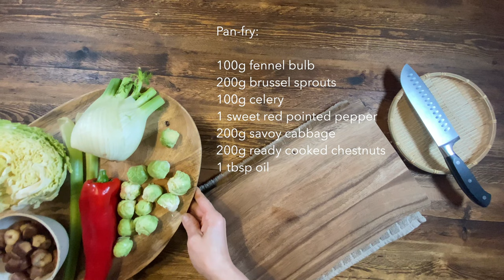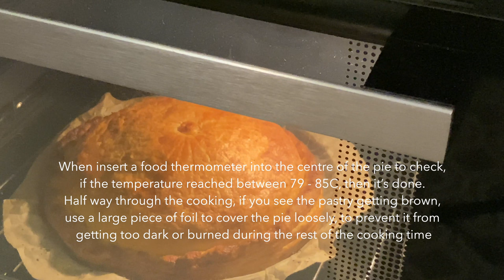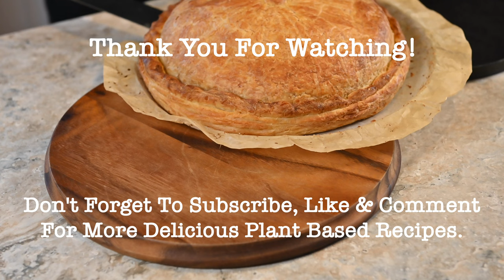Festive Vegan Pithivier (French- Style Pie) 節慶法式素菜餡餅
💛  Remember to set your YouTube picture quality settings as high as possible for the best viewing!

Ingredients:
(Serves 8)

* Pan-fry:
100g fennel bulb (you can use onions instead)
200g brussel sprouts
100g celery
1 sweet red pointed pepper
200g savoy cabbage
200g ready cooked chestnuts
1 tbsp oil

*Seasoning for the pan-fry:
½ tsp salt
½ tsp ground black pepper
1 tsp sugar
½ tsp nutmeg
1 tbsp light soy sauce
1 tbsp wine

Oven-roast:

600g pumpkin
250g swede
250g carrots

* Seasoning for the oven-roast:
2 tbsp oil
1 tsp salt
1 tsp ground black pepper
1 tsp mixed herbs
1 organic vegetable stock cube

* For the Pithivier:
2 pack of 500g ready-made puff pastry (not ready rolled)
120g vegan cream cheese (I used the plant based Philadelphia brand)100g grated vegan cheddar cheese ( I used the Cathedral brand )
3 - 4 tbsp toasted pine nuts (optional)
Oat milk for brushing

You will need a 8 inch (20cm) spring form baking tin, just use the rim without the base

For more delicious Vegan Cooking 💚

材料：
(8人份）

* 鍋炒：
茴香球莖 100g (你可以用洋蔥代替)
球芽甘藍 20g
芹菜 100g
甜紅尖椒 1 個
捲心菜 200g
熟粟子 200g
油 1 大匙

* 鍋炒調味料：
鹽 ½ 小匙
黑胡椒末 ½ 小匙
糖 1 小匙
肉荳蔻粉 ½ 小匙
生抽 1 大匙
酒 1 大匙

* 烤烘 :
南瓜 600g
瑞典蕪菁 250g
紅蘿蔔 250g

* 烤烘調味料：
油 2 大匙
鹽 1 小匙
黑胡椒末 1 小匙
混合香草 1 小匙
有機蔬菜高湯塊 1 塊

* 法式派 :
500g 現成的市售酥皮 2 包（未捲好的）
純素奶油芝士 120g ( 我用 PHILADELPHIA 牌子的 PLANT BASED creamy )
磨碎的純素切達芝士 100g ( 我用 Cathedral 牌子 )
烤松子 3 - 4 大匙 (可以不用)
刷派皮用的燕麥奶

你將需要一個 8 吋（20 cm）的彈簧烤模，只需使用不帶底座的外緣即可

收看更多美味的素食烹飪 💚